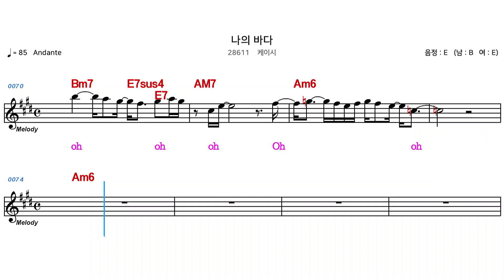(MR) 28611 나의바다 - 케이시